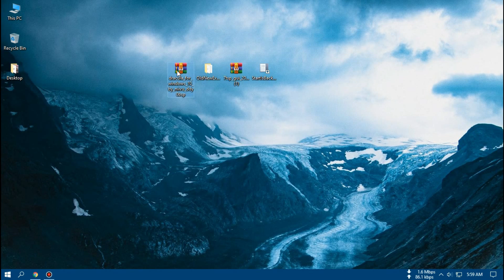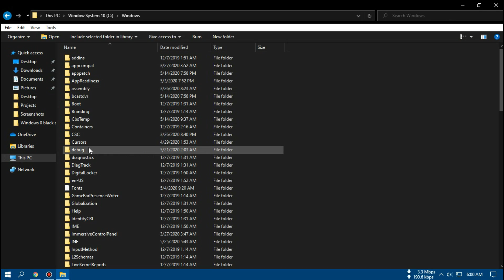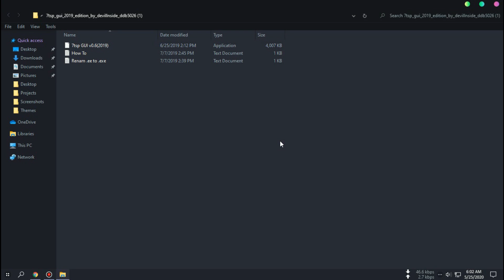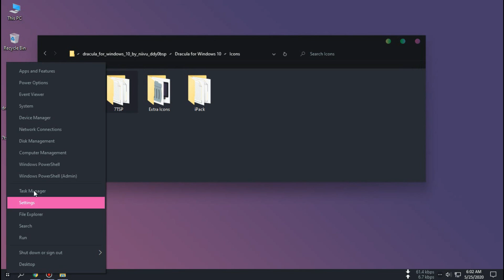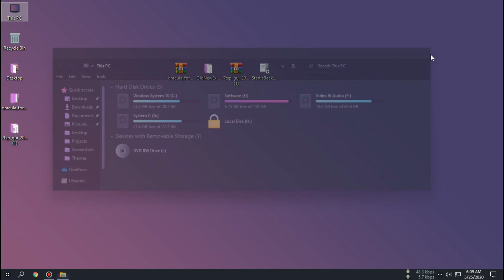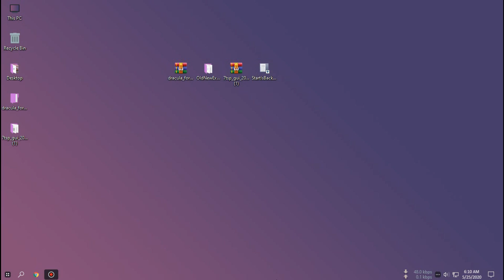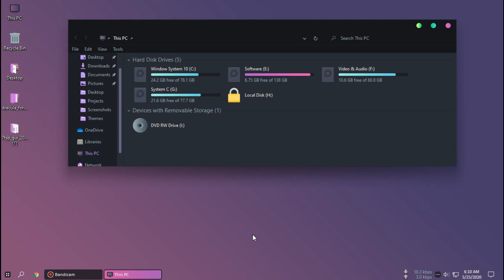Dracula Theme For Window 10 | New Windows 10 Theme 2020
Learn how to install this beautiful Colorful  theme in 5 minutes and give your Windows desktop a brand new look. Everything used in the tutorial is free. Theme is called Dracula  by niivu.

Also this theme only works on Windows 10.1903/1909/2004